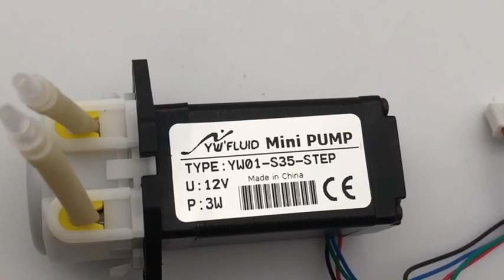YWFluid YW01 S35 STEP Micro Peristaltic Pump With CE